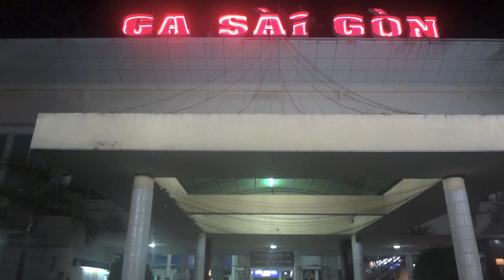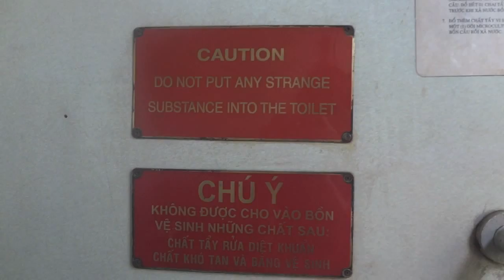Vietnam: Mekong River [１２日目 - メコン川]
[Remember to watch the video in HD]
During our stay in Ho Chi Minh, Vietnam, we went on a day trip around to small islands located in the Mekong River. We experienced Coconut Candy, weird food and lots of boat riding. After the trip was over we boarded a night train taking us to Da Nang - a 16 hour trip, which means we pretty much spent our day 13 with travel and looking around Da Nang during evening time.

南アジアの旅の１２日目のビデオです。私たちはホーチミンの近くにあるメコン川で色々な船に乗ったり、色々な小さい島に行ったり、ベトナムの田舎の方を見ました。